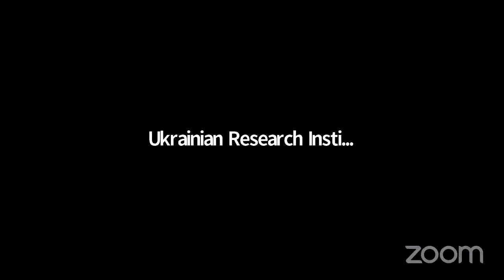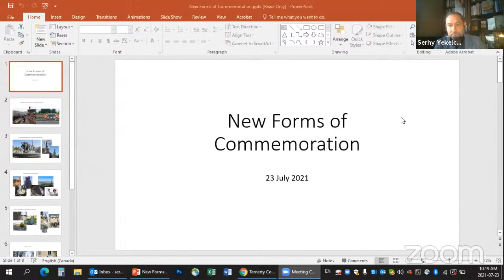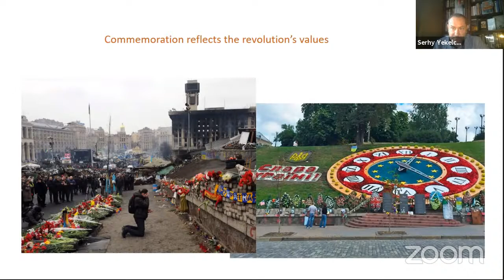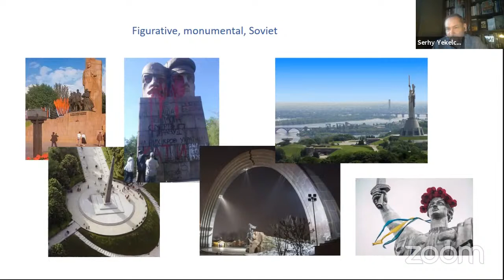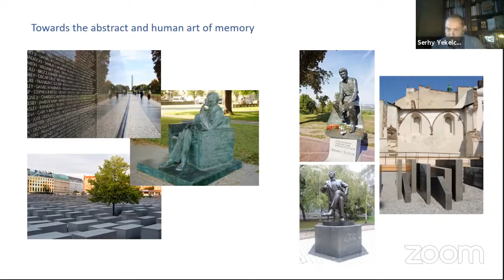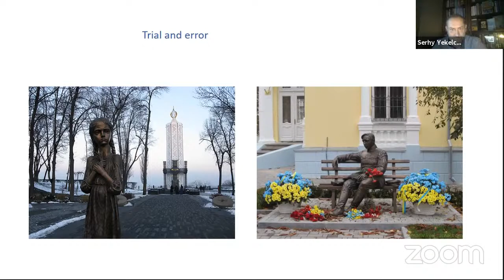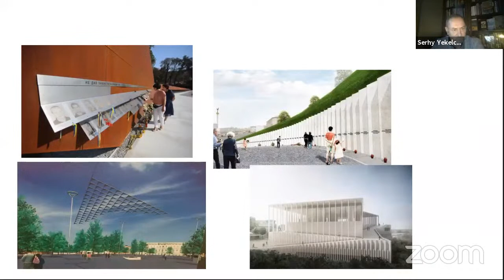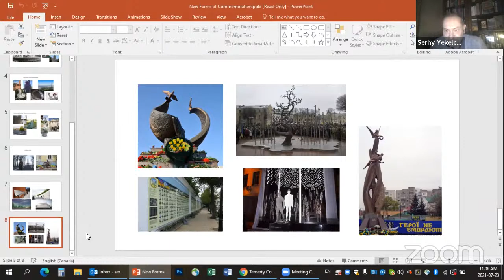The Birth of a New Memorial Culture in Ukraine after the Euromaidan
Serhy Yekelchyk, Professor of History and Slavic Studies, University of Victoria

Any visitor to Kyiv will notice the unusual way in which the fallen heroes of the Euromaidan Revolution are being commemorated. The so-called Heavenly Hundred are remembered as individuals, with their small portraits and names arranged in a low-key, almost informal way serving as the equivalent of a major monument. The story is really more complex, because the winning project of the commemorative space still cannot be implemented, but it, too, is as far as it can be from the monumentalist Soviet tradition. The Lviv memorial of the Heavenly Hundred also eschews traditional forms in favor of a wall dotted with their portraits. In this talk, I will examine how the people’s revolution inaugurated a search for new forms of commemoration to reflect its democratic legacy.

Part of the Harvard Ukrainian Summer Institute public event series.